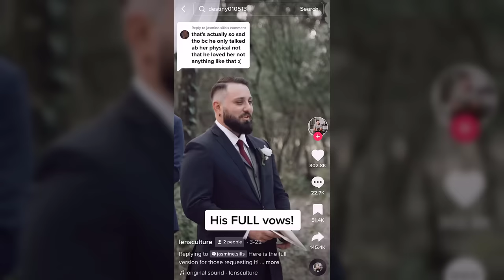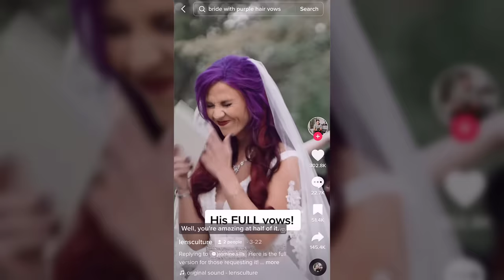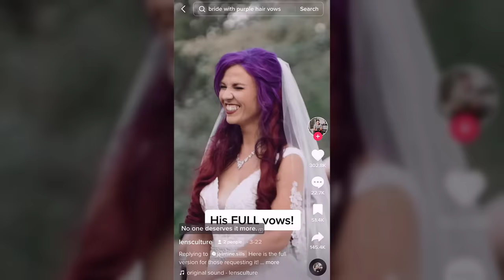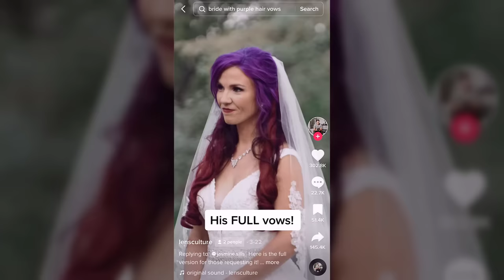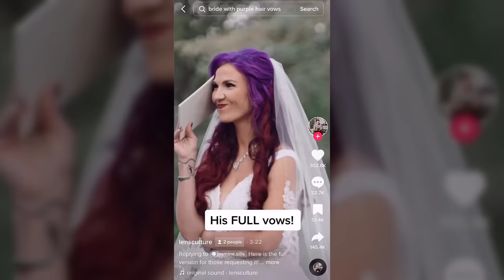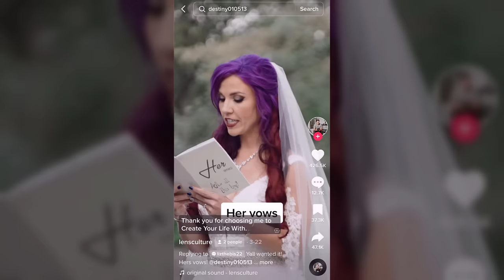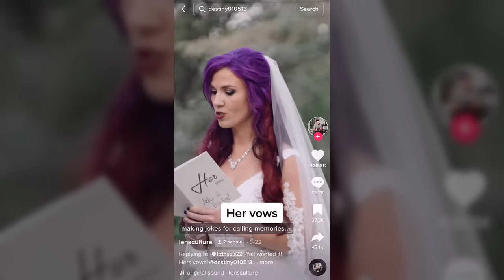WORST Wedding Vows EVER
What do you guys think? Were these wedding vows worth the drama?